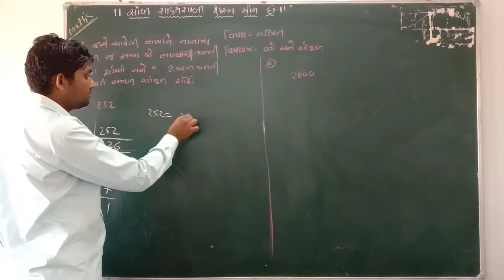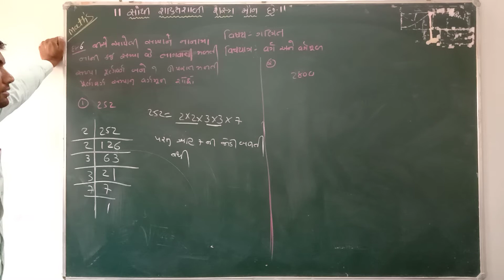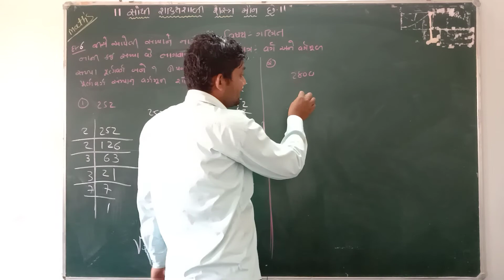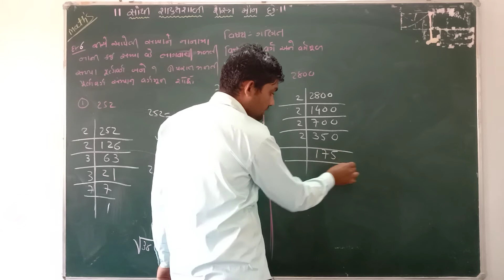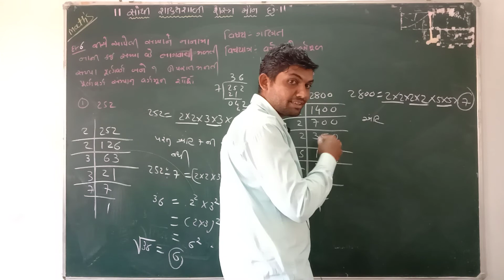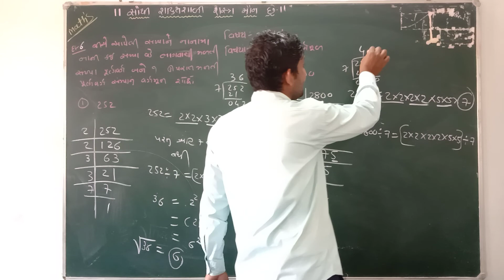Std 8 maths